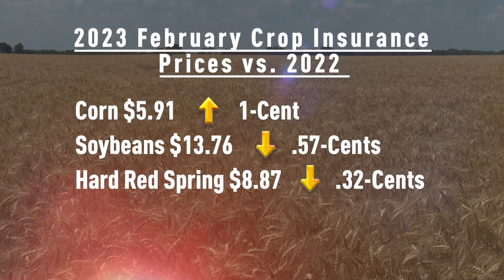Markets Now 3/06/23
AgDay TV Markets Now:  Randy Martinson of Martinson Ag Talks About How the February Crop Insurance Prices May Impact Planting Decisions.